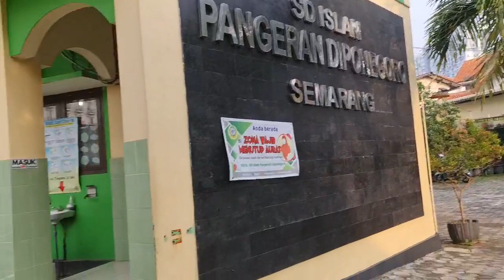Paginya Tembalang yang Mem(bus)Pesonanya....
Paginya Tembalang yang Mem(bus)Pesonanya Mas Wahid...Sudah mulai wira-wiri bus viknik di Tembalang berarti korona suda ilang hehehe
met Piknik anak2 SDIP Diponegoro Semarang